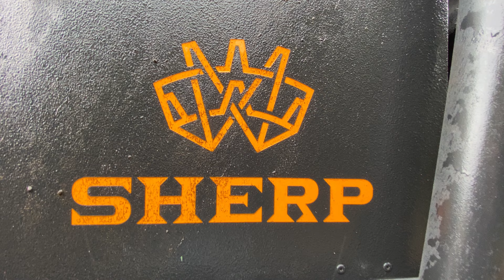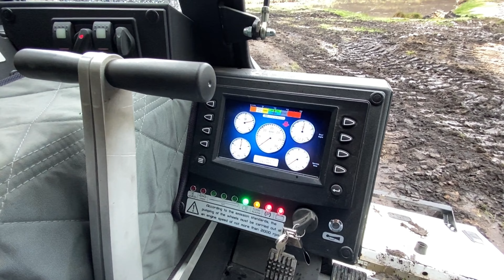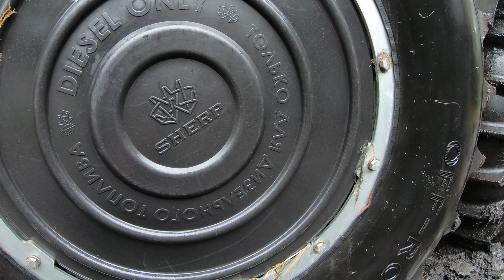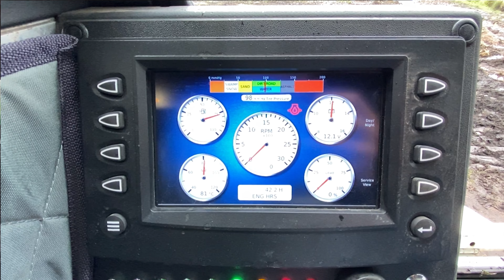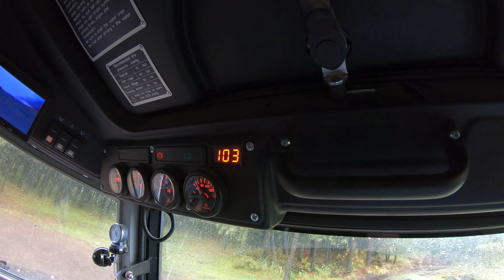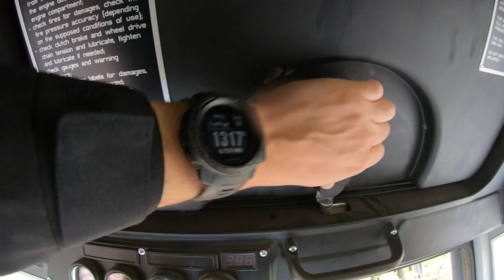Manejé el Sherp: el verdadero vehículo Todo Terreno! | Auto anfibio? Ven a verlo!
Nuestros amigos de Sherp México nos invitaron para hacer un test drive de uno de los vehículos más capaces del mundo!

Este UTV(Utility Task Vehicle) es un vehículo Ucraniano de grandes capacidades: llantas de baja presión, motor diésel súper eficiente, todos los componentes necesarios para poder sobrevivir en los terrenos y condiciones más difíciles.

El Sherp está diseñado para poder operar en temperaturas extremas que van de -40°C a cerca de 50°C...

En México existen dos de los modelos que comercializa la marca: Sherp PRO y Sherp N...

Ambos son vehículos más pensados para realizar tareas y trabajos en lugares de difícil acceso, así mismo pueden adaptarse para realizar tareas de rescate, contra incendio, etc...

Déjanos un comentario acerca de qué ruta te gustaría que hiciéramos o qué lugares nos recomiendas visitar!

Gracias! Nos vemos pronto!